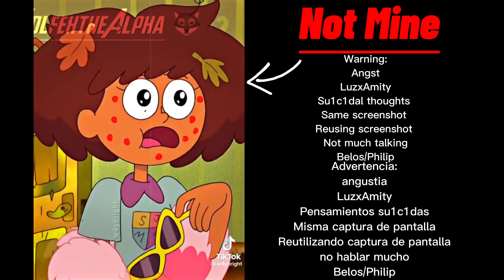[Re-upload] Owl House Adults React to The Noceda Siblings | Luz Noceda | 2.5/4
Due to the last one being copyrighted and no longer being available to watch I decided to fix that and re-upload the video